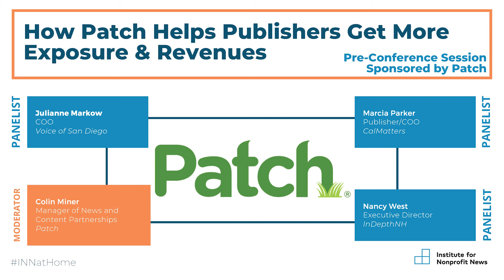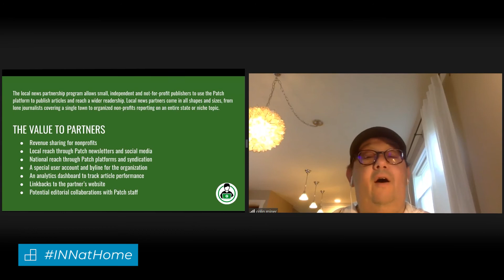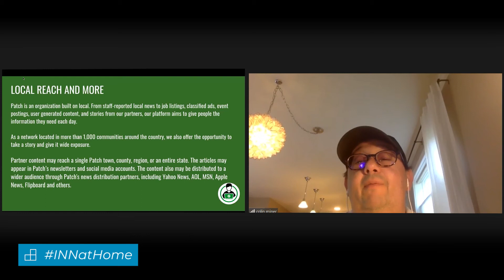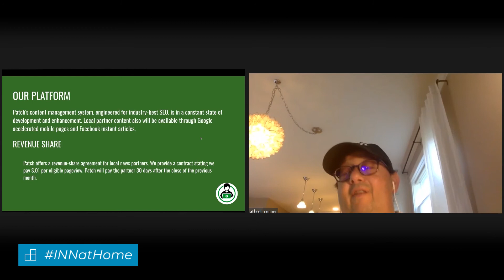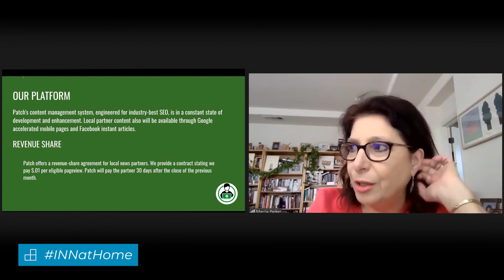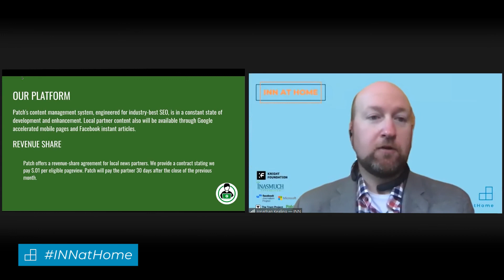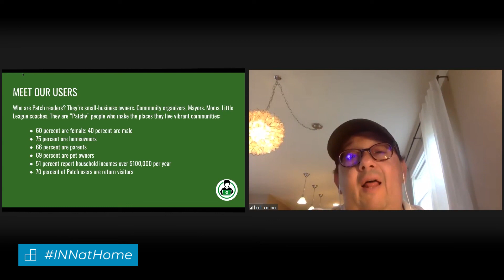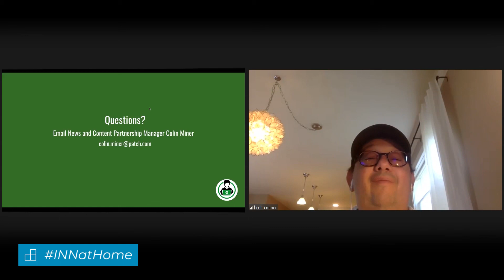How Patch Helps Publishers Get More Exposure & Revenues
In 2019, Patch started a partnership program aimed at providing a wider audience for other news organizations. As part of this, Patch also offers a revenue share program. Program members include The Texas Tribune, The Marshall Project, Chalkbeat, Kaiser Health News, and Consumer Reports. This panel discussion will include Patch's Colin Miner along with INN members who have used Patch to increase revenues. Learn how you can join them in the partnership program.